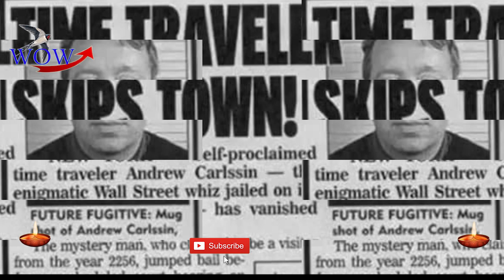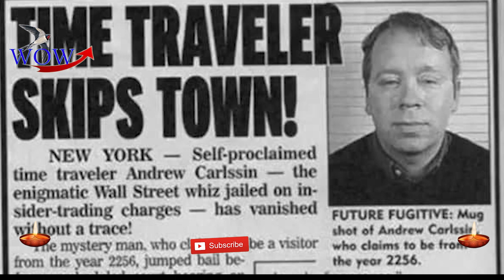រឿងរ៉ាវចម្លែកៗនិងការបាត់ខ្លួនមនុស្សមួយចំនួនយ៉ាងអាថ៍កំបាំងដែលគេ/Strange stories and mysterious ...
Strange stories and mysterious disappearances of some people
Traveling through time from time to time, sometimes to the future and sometimes to the past, is still a hot topic that no one can fully explain, even you. In our world, some people have encountered strange things, as well as some mysterious disappearances that have not left a trace, are believed to be caused by them. They travel through time, although no one dares to come forward to clarify or confirm that time travel is real, but these five stories are believed to be true.
First, the story of Andrew Carlssin
In 2003, he started investing some money until he made a lot of money from the stock market in a short period of time. He was also arrested on suspicion of conspiracy to commit a crime. Police questioned Andrew and said he was from the future, in 2256. His business, but no one believed him, so the police held him in jail for a month, awaiting trial. Dollar later disappeared from the world, although he was not found, believing that he would return to his future world after his business failed.
Second, the story of Rudolph Fentz
In 1950, a man dressed in 1870s was walking down a famous street in New York City when he was hit by a car, killing not only his clothes but also his letter. And some of the documents found in his pocket also left him speechless. In his body, there was a letter from 1876, a thumbprint from an anonymous bar, a horse care receipt. And three or four horse-drawn carriages, business cards, and some money. The wonder is that they are all new, not old-fashioned, and even more bizarre. No documents or identities have been found, and they are still searching for documents until the old documents found that Rudolph Fentz had documents related to the disappearance since 1876, the year the documents were found. On his body at the time of death.
Third, Si Qing Tomb
Southern China is a mysterious place and many scholars are also working to study it, especially in the tombs dating back more than 400 years in the Min Dynasty. Scientists were digging a small Swiss-made watch on the floor of a tomb. All of this has led to the debate over whether the clocks that were invented during the last 100 years could have been in the tombs 300 years before the clock was made. That in the Min Dynasty travel through time to the future and bring this watch back, or in other words, those who passed the time learned the knowledge of how to make a watch just made it like this.
Fourth, John Titor
He is considered to be one of the celebrities from the future, 2036. In 2000, he connected with many people on social media and even answered questions related to predictions and gave advice. Many things for the future. What's more, he posted a picture of a machine that he had never seen before for people in the online community to see and also explained how to use it. After posting for a month, he suddenly disappeared. No one knows, thinking that he may return to the world in the future. Although some of his predictions, such as the outbreak of World War III in 2015, did not materialize, many things did happen, such as the tensions in Iraq. And Pakistan, as well as many other things. Many believed that he was indeed coming from the future, and that his prophecies had enabled mankind to prevent catastrophes and major events that were imminent.
Fifth, the Road to the Future This story happened to four female students of a university in the southwestern United States in 1972. During their vacation, they went on a trip to Rodeo area near Nevada